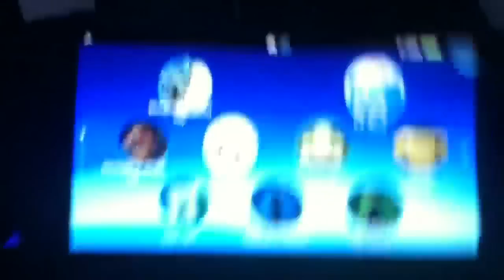Ratchet & Clank QForce/Full Frontal Assault PS Vita released...sort of?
Its here, but not here? Watch this space
UPDATE*
after 2 weeks the broken link was removed from the store

UPDATE 2*
-3 weeks later still nothing...